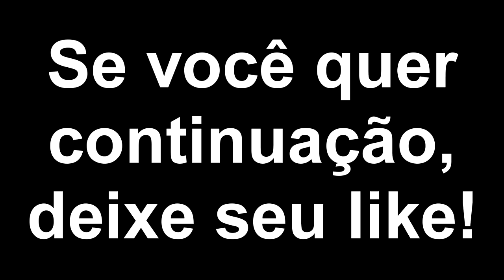DESCOBRI O NÚMERO DA GI ALPARONE E LIGUEI PRA ELA!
Hoje troslei meu irmão dizendo que tinha achado o número da Gi Alparone do Luccas Neto e liguei pra ela pedindo um vídeos, será que ela mandou o vídeo que eu pedi?

Que bom que você leu a descrição!